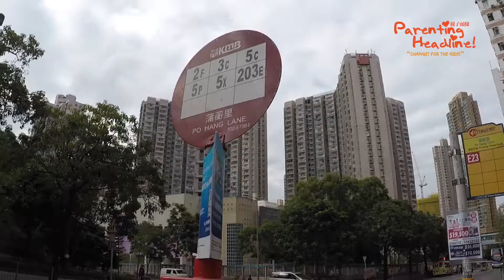蒲崗村道體育館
面積：130平方米
開放時間：早上9時至晚上8時45分（不包括下午12時45分至2時及下午5時45分至7時），每節時間45分鐘
賣點：
1. 設有大量屋仔，小朋友可以玩煮飯仔或扮屋企遊戲。
2. 室內佈置簡單但夠開揚，家長可以放心在旁坐低睇小朋友玩。
3. 鄰近蒲崗村道公園，裡面既有兒童樂園，又有全港首條環迴高架單車徑同單車園地，小朋友可以盡情放電！